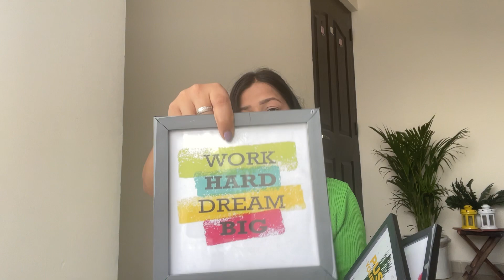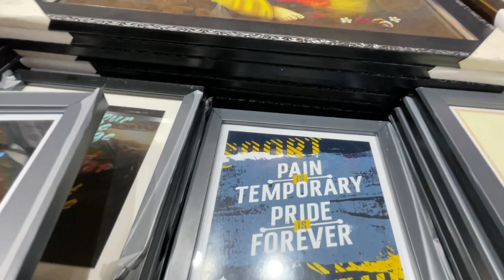My First Sarojini Try-On Haul Sarojini Summer Collection| Deekshavlogs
My First Sarojini Try-on Haul Video// Sarojini Summer Collection// Best Market // Deekshavlogs